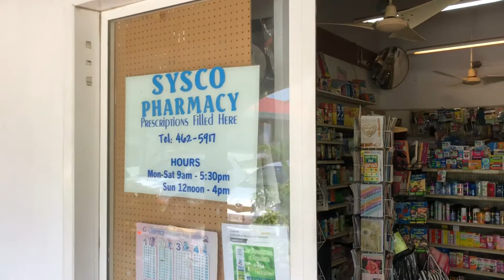Your one stop pharmacy in Jolly Harbour Marina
meet Ms. Warner owner of Sysco Pharmacy she has a wide range of pharmaceutical supplies and a onsite pharmacists.

Jolly Harbour Marina is the sailing Hub of the Caribbean and we strive to give our customers the best service . We are a full service Marina offering your every need whether its a safe haven for your yacht or others amenities . We have a wide range of facilities catering for both Sailing and Superyacht so yachties thinking of a place to get away, come visit us . We guarantee a bright Smile and a warm Antiguan welcome !